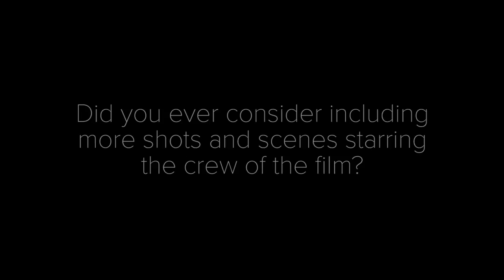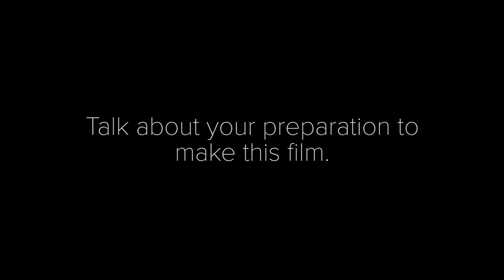Agnès Varda and JR | 'Faces Places' Q&A | NYFF55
At age 89, legendary French filmmaker Agnès Varda has collaborated with 34-year-old visual artist JR on a remarkable new film, titled Faces Places. In it, the two of them journey from one rural French village to another, meeting people, taking their photographs, and printing large-scale versions of them, placed grandly within the environments. Following a screening of Faces Places at the 55th New York Film Festival, the two artist friends discussed their unique project and the wise and wonderful film that came out of it.

The 18-day New York Film Festival highlights the best in world cinema, featuring top films from celebrated filmmakers as well as fresh new talent. The five-person selection committee is chaired by New York Film Festival Director Kent Jones and includes esteemed critics, curators, and programmers.

Since 1963, the New York Film Festival has brought new and important cinematic works from around the world to Lincoln Center. In addition to the Main Slate official selections, the festival includes newly restored classics, special events, filmmaker talks, panel discussions, an Avant-Garde showcase, and much more.